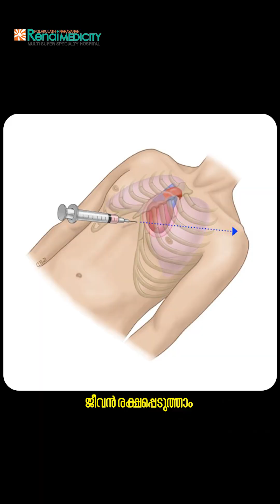Tension Pneumothorax: ഒരു സെക്കൻഡ് പോലും വൈകാൻ പാടില്ല | ട്രോമ സർജറി ലളിതമായി വിശദീകരിക്കുന്നു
ട്രോമ സർജറിയിൽ ആദ്യം ചെയ്യുന്നത് പ്രാഥമിക ജീവരക്ഷ ആണ്.

Tension Pneumothorax എന്ന അവസ്ഥയിൽ എങ്ങനെയാണ് trauma care നൽകുന്നത്?

trauma care നെ കുറിച്ചുള്ള ലളിതമായ അറിവ് എങ്ങനെയാണ് ഒരു ജീവൻ രക്ഷിക്കാൻ സഹായിക്കുന്നത്?

സീനിയർ ട്രോമ സർജറി സ്പെഷ്യലിസ്‌ററ് ഡോ. വിക്രം വളരെ വ്യക്തമായി വിവരിക്കുന്നു.